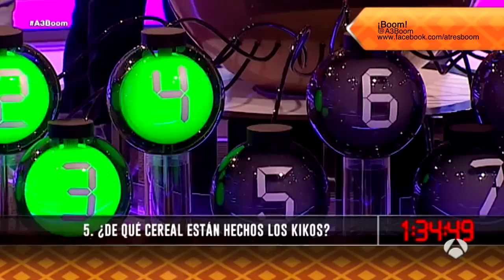Boom: A dos del bote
Boom 19/01/2015: Roger, Inma, Alfonso y Dani, del equipo de 'Peim!', se quedan a dos de ganar el bote... ¡boom!